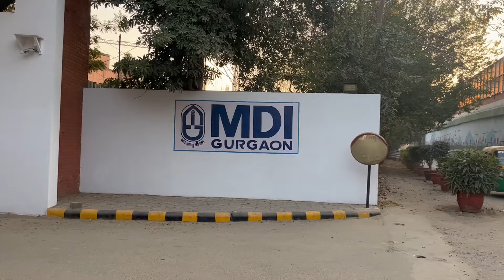Convocation | The visual journey | Batch of 2022-24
“Reflecting on cherished memories behind you, envisioning your dreams ahead, and finding strength within. Sending our heartfelt wishes to the ManDevIans! Embrace boldness, courage, and your utmost potential! Here's to the graduating class of 2024, to their success, continuous learning, and the adventures awaiting them in life."